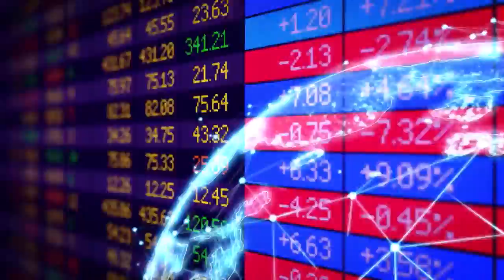Ghana Football Probe - The Business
Join us as we examine the world of business through the African perspective, looking at developments across the continent and beyond. Putting down the world of business in digestible terms. - Episode 18
Catch up on full episodes of all our YANGA! shows

YANGA! is a new channel on Sky and Freesat showcasing the effervescent and inspirational lives of Africans in the UK. CHANNEL 186 (Sky); 171 (FREESAT)